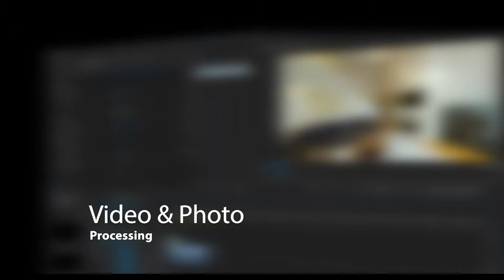Real Estate Photography - Joffre Camacho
Joffre Camacho Photography